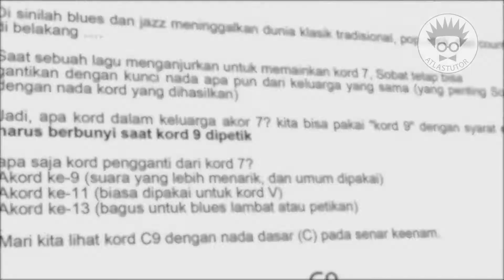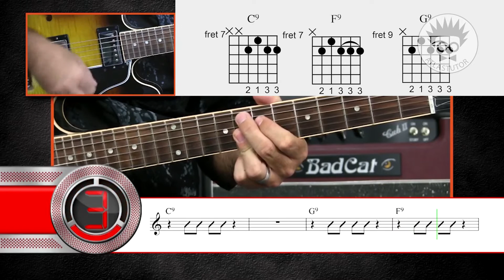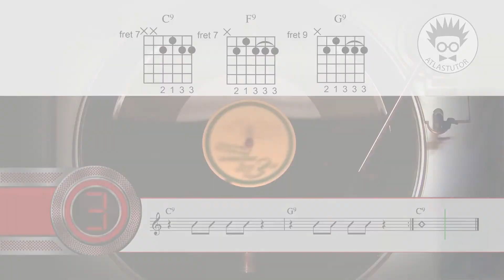Lesson 3 - Kord 9 (subtitusi) - ATLASTUTOR | + Jam Track + PDF Tutor | Indonesia - English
Lesson Ketiga dari seri belajar gitar blues dari dasar sampai mahir dari ATLASTUTOR

Lesson Gitar Blues ATLAS tutor disusun dengan unik, karena lebih menitikberatkan pada 70% Hands-on-Experience alias langsung praktik pada topik blues yang dibahas dan 30% sisanya adalah teori.

Lesson ini berisi:
1. pengenalan dasar Kord Subtitusi
2. pengenalan dan penjelasan singkat Kord 9 Sebagai pengganti Kord 7

terdiri dari 3 bagian video khas ATLASTUTOR, yaitu:
1. Video cara bermain gitar blues dengan speed normal (100%)
2. Video cara bermain gitar blues dengan speed pelan (50%)
3. Video berisi iringan musik (Jam Track) untuk jamming atau mencoba bermain gitar dengan band dari apa yang sudah dipelajari di Video ini.

+ Tutorial dalam bentuk PDF

--- Chapters ---
0:00 - Intro
0:44 - Lesson Normal Speed
1:46 - Lesson Slow Speed
3:23 - Jam Track

Ambience Music : River Blues - TrackTribe